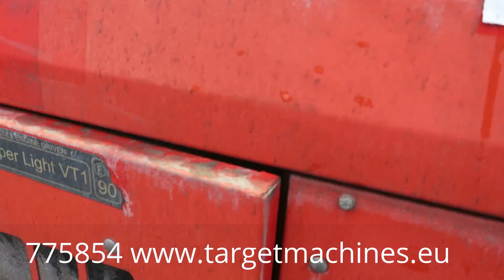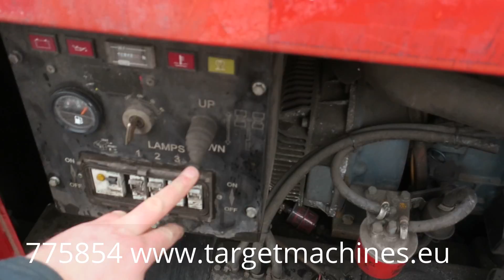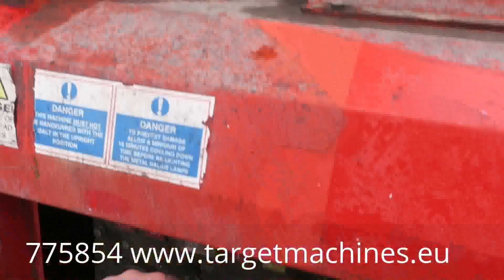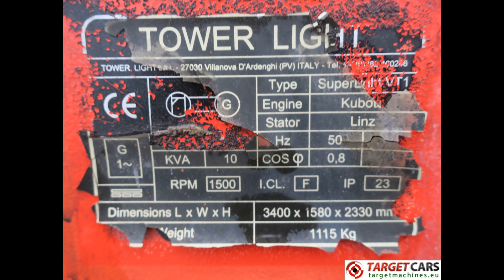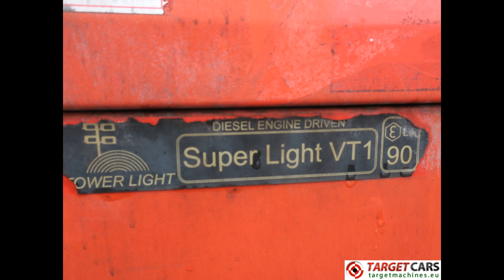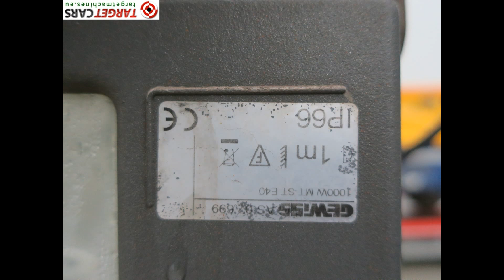775854 SUPERLIGHT VT1 MOBILE LIGHTNING TOWER LIGHT 900CM W/10KVA GENERATOR 230V 2008 7636H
775854 SUPERLIGHT VT1 MOBILE LIGHTNING TOWER LIGHT 900CM W/10KVA GENERATOR 230V 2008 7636H

SUPERLIGHT VT1 MOBILE LIGHTNING TOWER LIGHT 900CM W/10KVA GENERATOR 230V 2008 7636H

Kubota D1105 3-cyl diesel engine.
116 liter diesel tank.
4x 1000W Metal Halide lamps.
Alternator 230V 10KVA 230V 50Hz.
Hydraulic Telescopic mast.
Mast is 340 degrees turnable and lockable.
Mast maximum height 900cm.
Wind speed suitable for operation up to 110KM/h.
4 legs stabilisers.
Engine runs, generator gives power and lights are working.
Year of manufacturing: 2008.
Hours on meter: 7636hrs.
Material number: X0021400.
SOLD

Weights and dimensions are approximately.